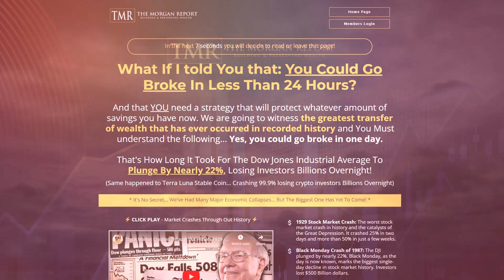Could Silver Play A Role In Solid State Lithium Batteries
Is silver the answer for solid-state cells? Some companies think so.

Currently, the most advanced lithium-ion cell available for purchase boasts an energy density of approximately 670 Wh/l. While you may already be familiar with the numerous benefits that solid-state batteries can offer electric vehicles (EVs), imagine if they also possessed a high energy density. Would a rating of 900 Wh/l suffice? Well, that's precisely what researchers at Samsung achieved in their latest study. Their remarkable accomplishment can be likened to a silver bullet of sorts.

Watch this video on Could Silver Play A Role In Solid State Lithium Batteries, then please share with your friends and family on social media and use the caption Could Silver Play A Role In Solid State Lithium Batteries